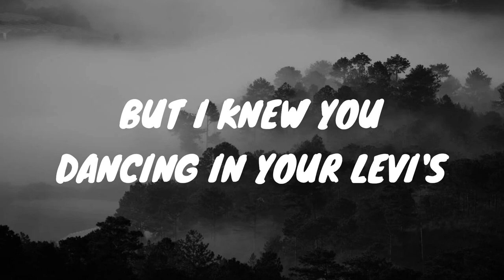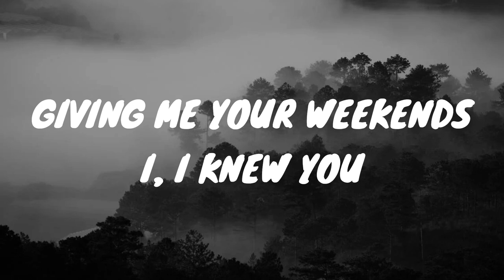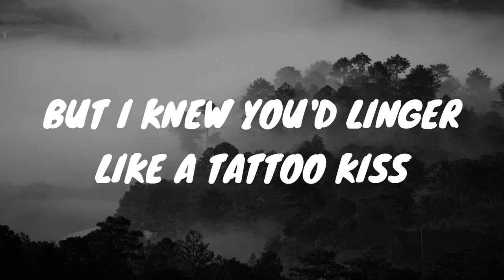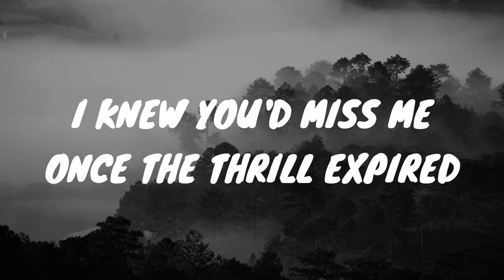CARDIGAN ~ TAYLOR SWIFT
Cardigan By: Taylor Swift
Tagging The Official Audio: